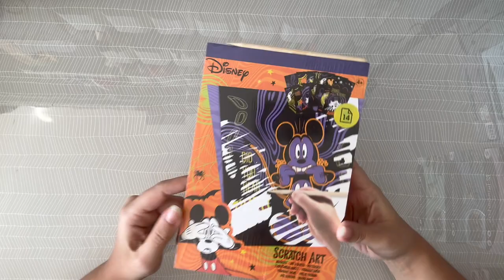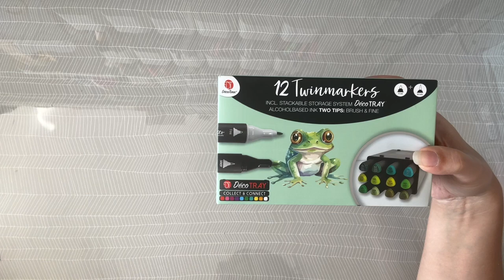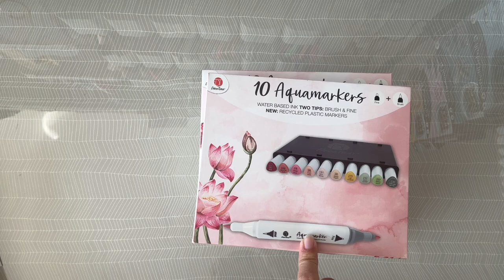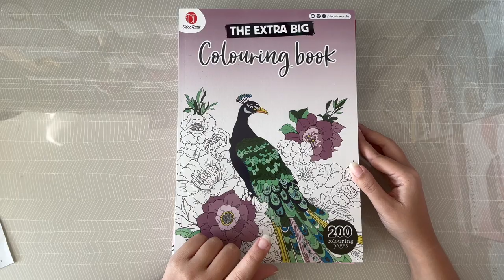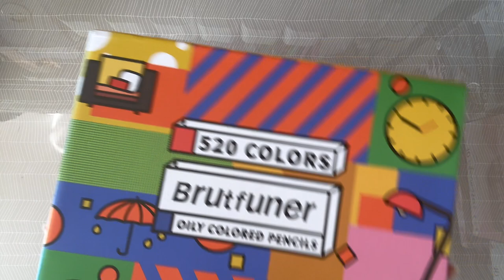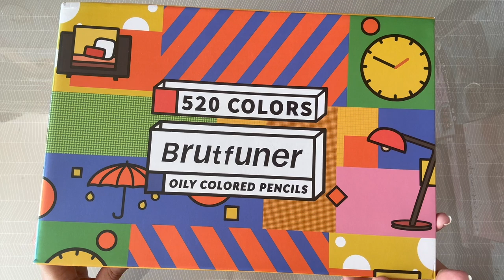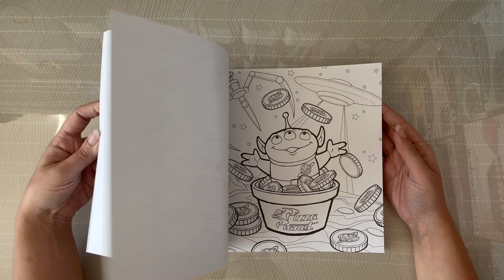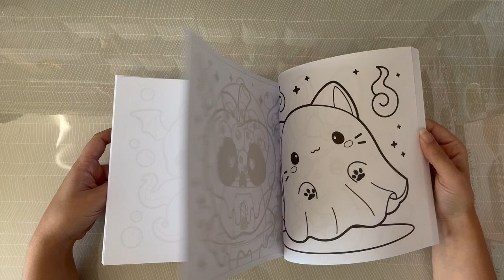Haul Spécial Coloriage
Je vous partage mes nouveaux joujoux et de bons plans coloriage.

📖 - Chapitres :
00:00 Introduction
00:26 Action
14:41 Ikea et Vinted
19:57 Amazon et Cultura